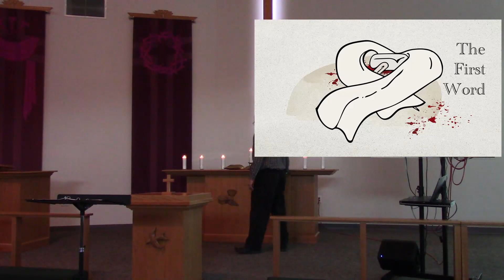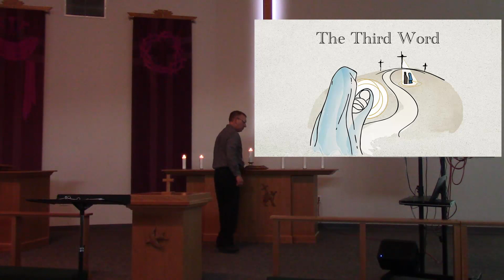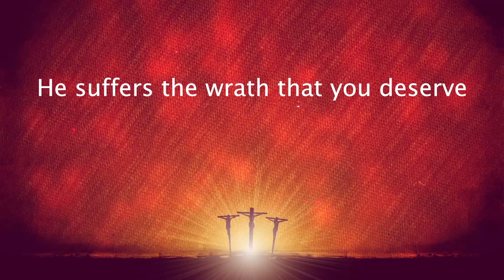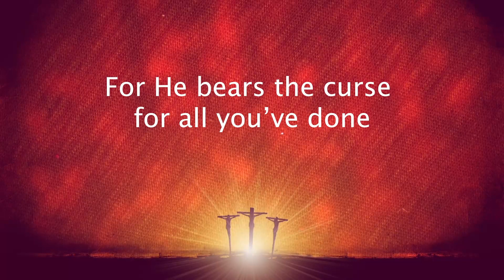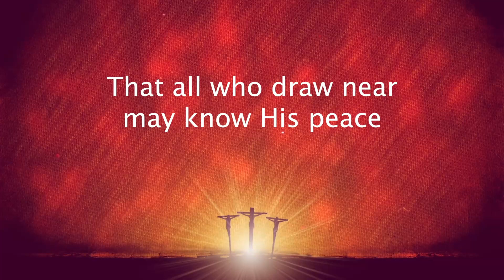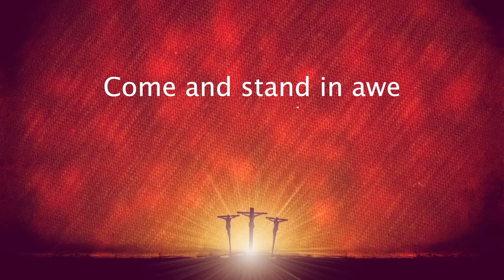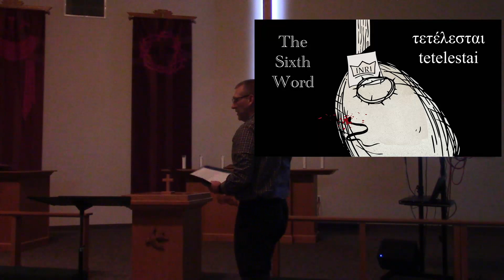April 15, 2022 - Good Friday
Pastor Jon Brohn
  Christ the Rock - Farmington NM